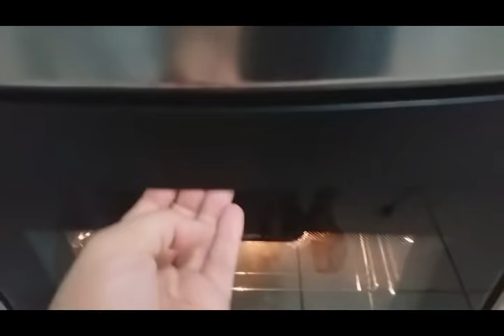PANCETA ASSADA NO FORNO COM BATATAS// GISLAINE TRINDADE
ME SIGAM NO INSTAGRAM: @docelardagi